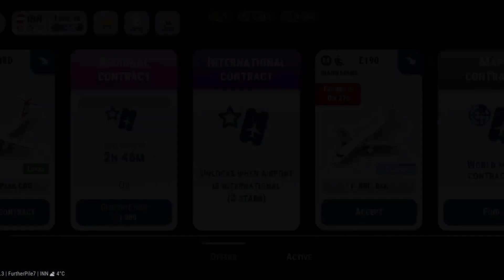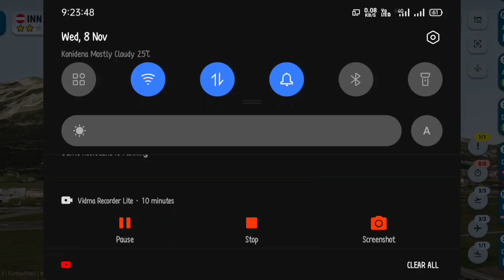Washington Airport || World Of Airports Gameplay || Day - 3